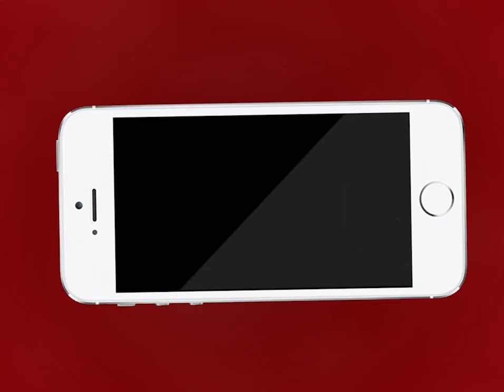Ajmer | अजमेर की स्थाई लोक अदालत में 2 साल से लगे हैं ताले | MTTV INDIA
अजमेर की स्थाई लोक अदालत में 2 साल से लगे हैं ताले
एडवोकेट तरुण अग्रवाल ने उठाया मुद्दा
एडवोकेट तरुण अग्रवाल राजस्थान हाईकोर्ट में करेंगे जनहित याचिका पेश